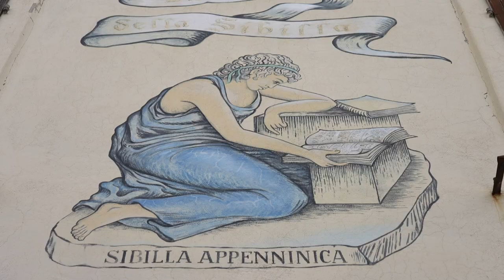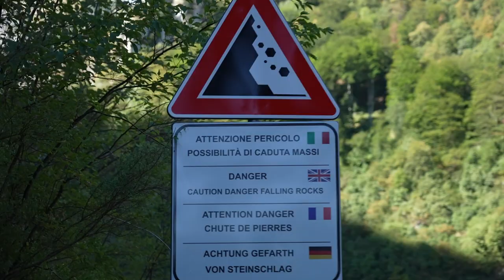ESCURSIONE NEL CANYON e GENTE DI ME**A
Ancora Monti Sibillini! Dopo i primi due giorni dal meteo molto incerto, non rinunciamo a visitare la gola dell'Infernaccio, antica via di collegamento tra i due versanti dei Sibillini, scavata nei millenni dal fiume Tenna.
Purtroppo quello che la natura rende bello l'uomo riesce a rovinarlo in qualche modo e purtroppo il video finisce con un brutta sorpresa.

Mi chiamo Riccardo e sono un filmmaker, istruttore di trekking e guida presso il parco regionale naturale dei Monti Simbruini